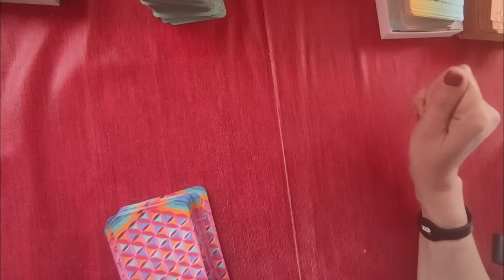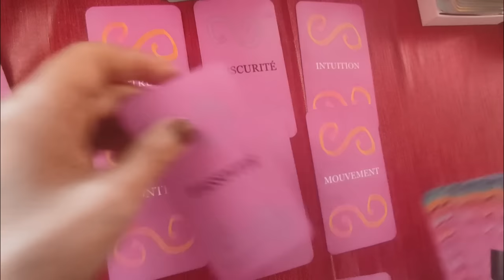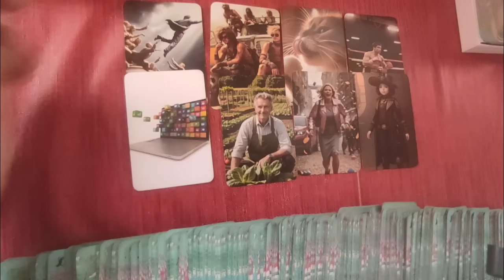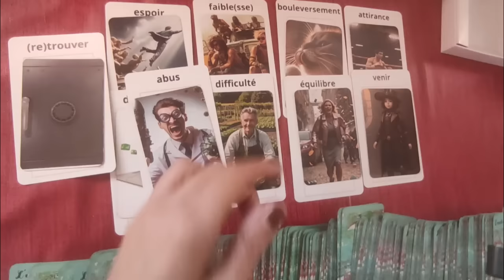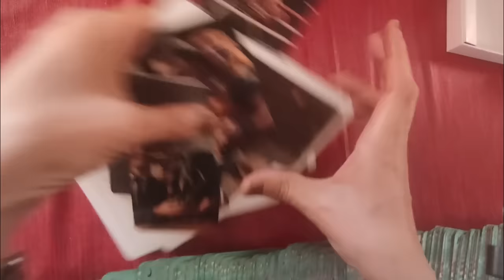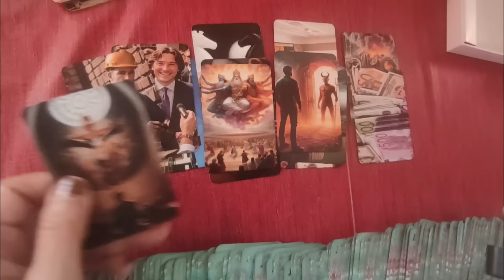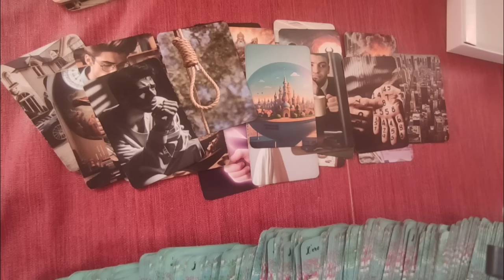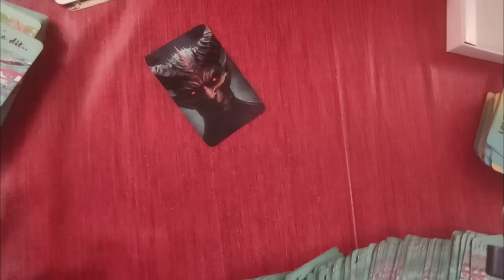🃏 266: La justice c´est l´injustice...VIDÉO du 02/09/2024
►chaîne de secours:
 ► Apprendre la cartomancie, c´est facile!